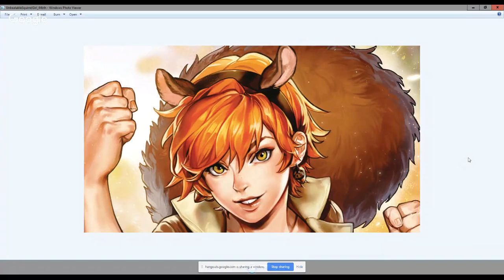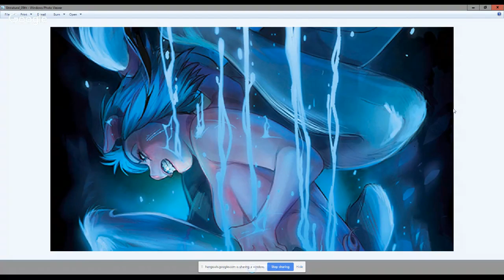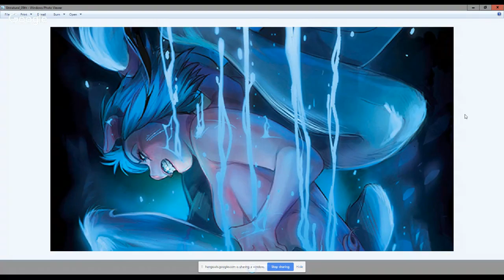Top 5 Anticipated Comics: Squirrel Girl is Unbeatable!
Brant vs. Lisa is LIVE with Most Anticipated as we run down our Top 5 books we're most looking forward to this week!

___________My Posting Schedule___________

➡️ Monday: Monday Musings (12pm CT)
➡️ Tuesday: Top 5 Most Anticipated LIVE (2pm CT)
➡️ Thursday: Topic Time on Comic Frontline
➡️ Friday: Top 5 Comics of the Week LIVE (8pm CT)
➡️ Random: Reviews, Hauls, Vlogs, Topics, etc.

I'm a podcaster and a YouTuber. I like sharing my thoughts on the comics of the week, random thoughts about all the above and more, and just interacting with you, my fantastic viewers. Thank you so much for supporting me and everything I do here, with Last Ember Press, Comic Frontline, Zone 4 and more!